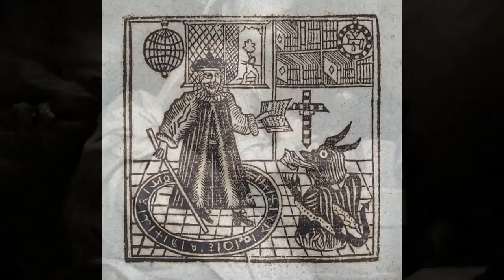Comment savoir si je suis ENVOUTÉ ?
Il arrive que nous ayons des périodes de malchance, de déprime accompagnés d'une succession de problèmes.
Devant ces épreuves de la vie incompréhensibles, on peut être amené à penser qu'une personne nous veut du mal et qu'on nous a jeté un sort.
Alors qu'en est-il vraiment ?
Sommes-nous en train de devenir fou ? Est-ce vraiment possible ?
Voici quelques réponses qui devraient vous aider à y voir plus clair.